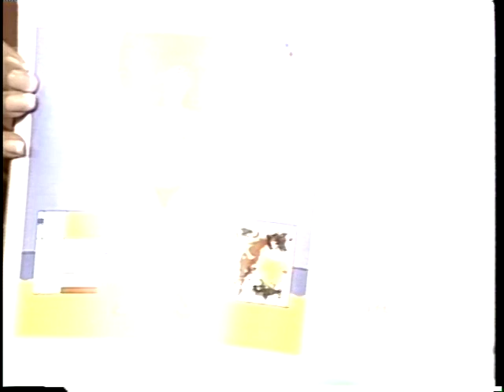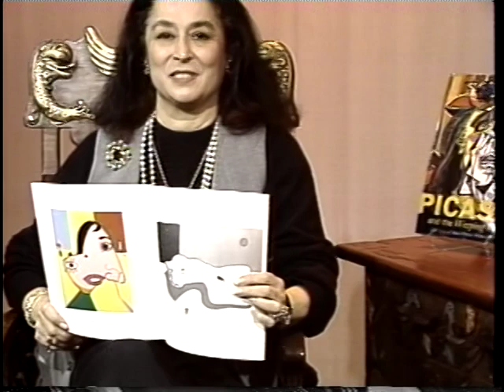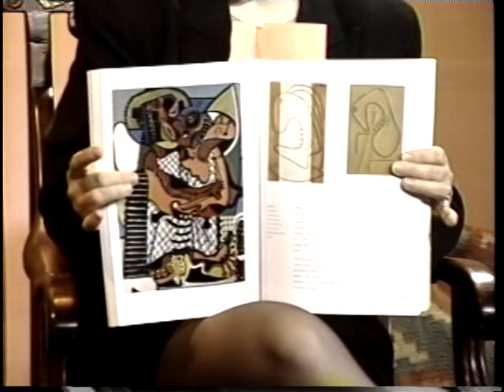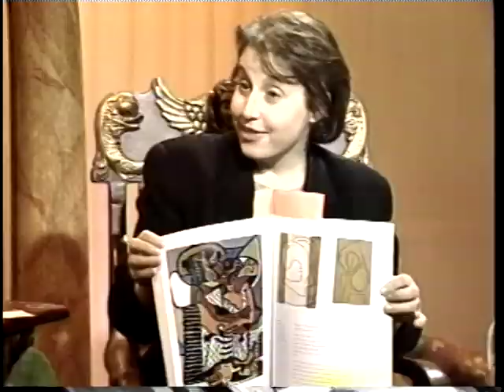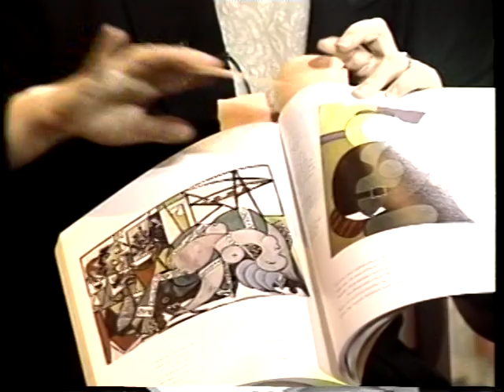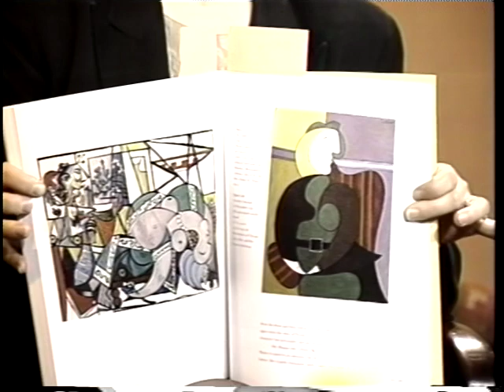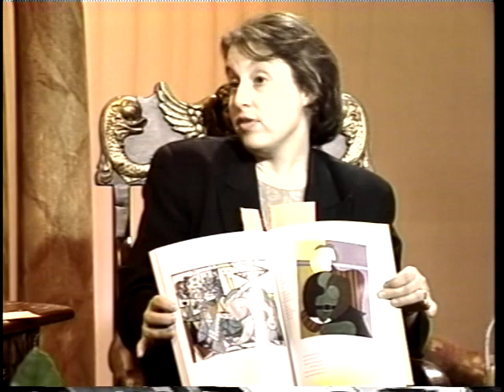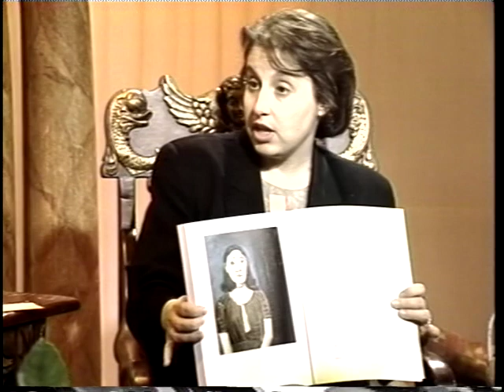Joan Quinn Profiles: Duggie Fields and Judi Freeman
Joan Quinn interviews artist Duggie Fields and author Judi Freeman.  This show was produced February 10th, 1994.